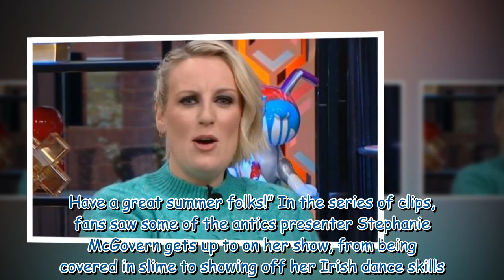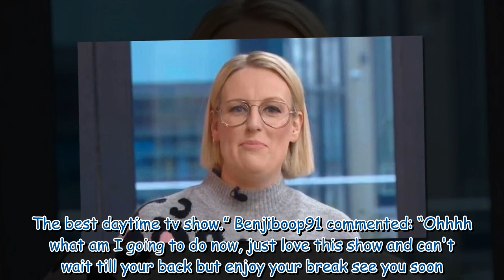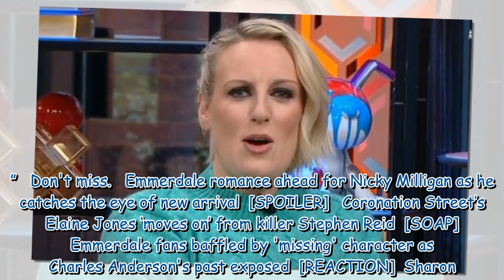Channel 4 pulls popular show from air as host announces long break